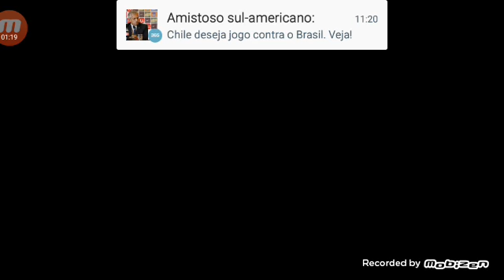Bota Fogo X Fluminense